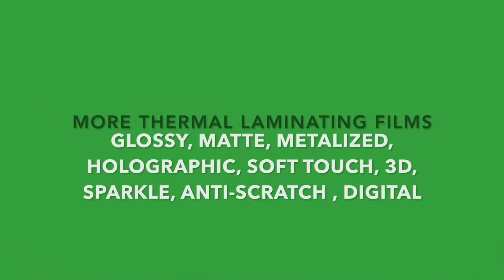Advanced High-speed Thermal Laminating Film Co-extrusion Line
High thermal laminating film roll quality out of advanced coating line.
Better quality control and service by After-printing.